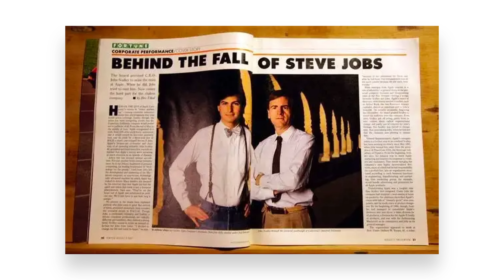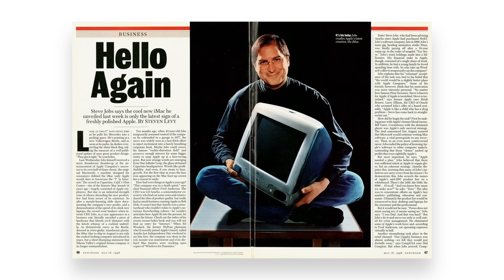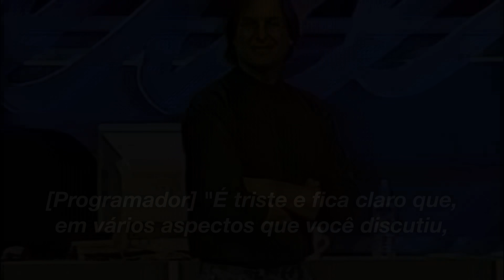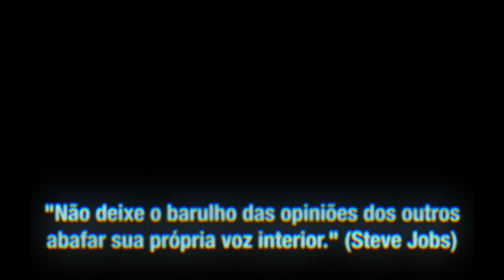Maior Tapa que Steve Jobs Já Deu Num Programador (Análise Detalhada)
Steve Jobs versus um programador da Apple resultou numa das respostas mais marcantes da história da tecnologia e que possui conhecimentos profundos sobre a relação entre produto, marketing e engenharia de software que todo programador (ou que trabalha em alguma área da programação) deveria saber. Tudo isso aconteceu na Worldwide Developer Conference (WWDC) de 1997 e até você que não é fã do Steve Jobs ou da Apple vai gostar desse vídeo.

▸ S.O.L.I.D. fica FÁCIL com Essas Ilustrações

✅ 𝗣𝗥𝗢𝗗𝗨𝗭𝗜𝗗𝗢 𝗣𝗢𝗥

▸ Gustavo Deschamps (roteiro)
▸ Filipe Deschamps (revisão)
▸ Renata Deschamps (edição)